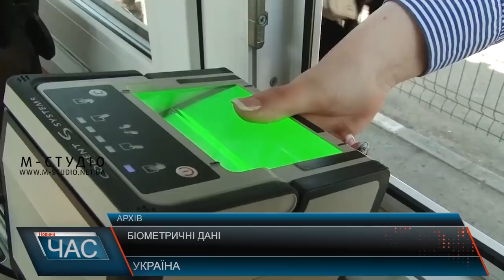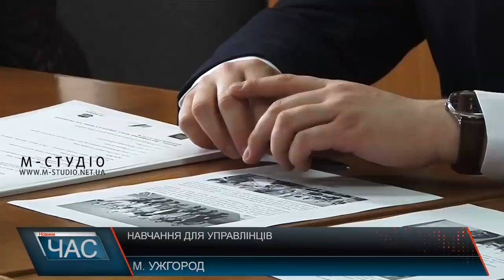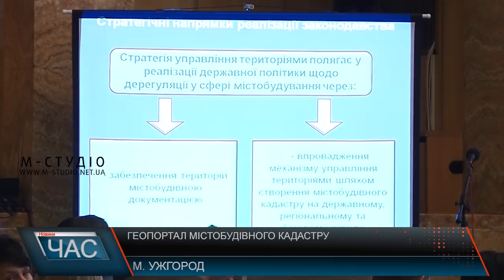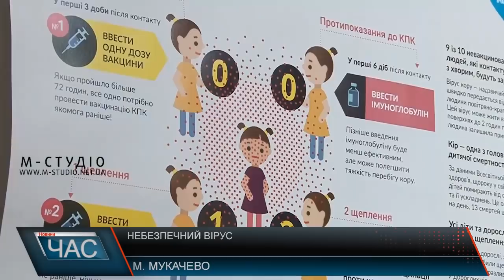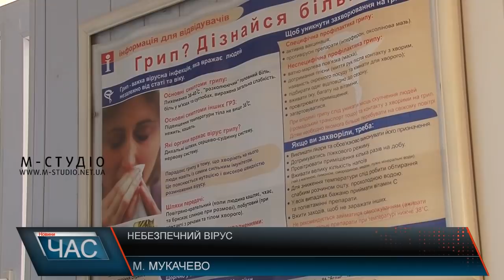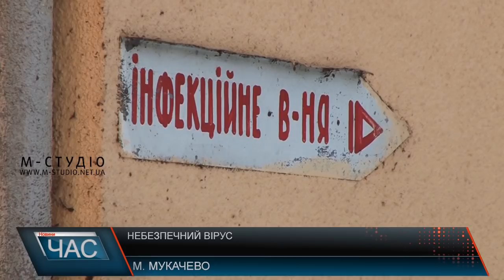Програма “ЧАС”. Hовини Закарпаття за 24 січня 2019 року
Пункти пропуску. Відкриття КПП
Зима і дороги. Автошляхи у Хусті
Навчання для управлінців. Провели тренінг